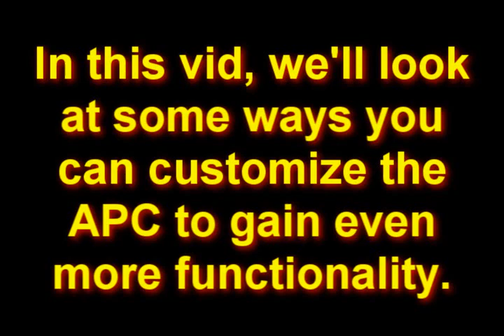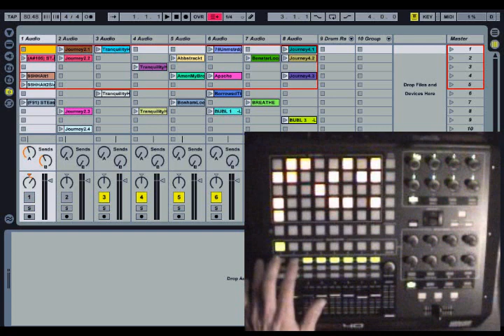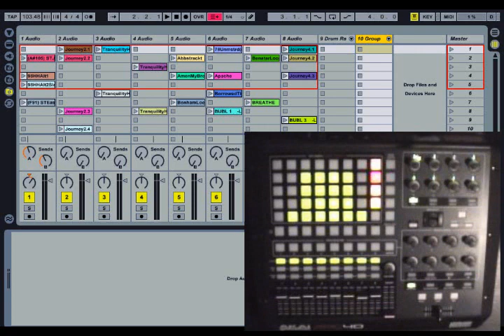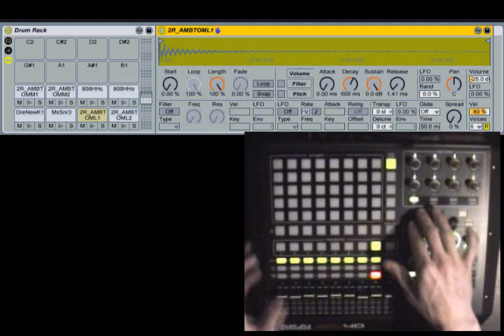Akai APC40 Customization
Quick vid that covers some of the possible ways the APC can be customized.  In the 2nd part of the vid, I'm using Bome's MIDI Translator Pro to add the additional functions.